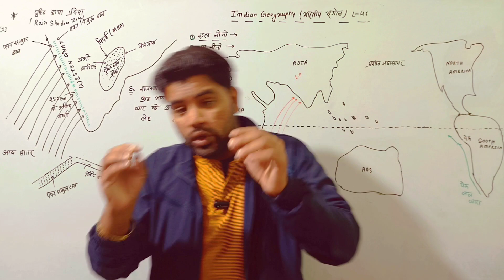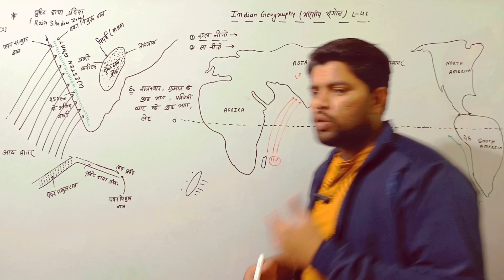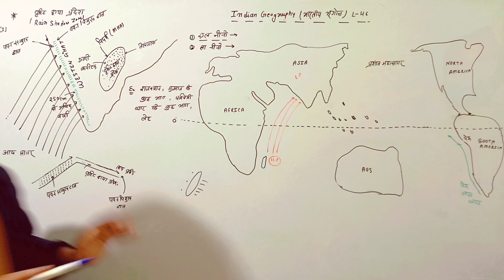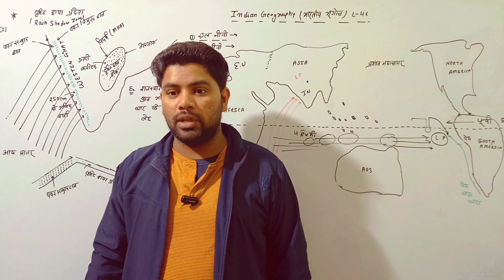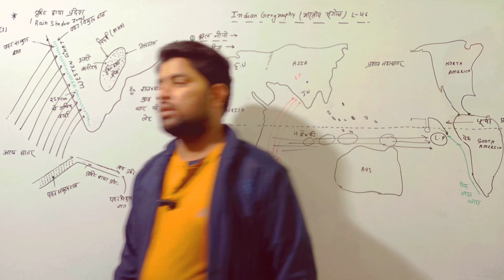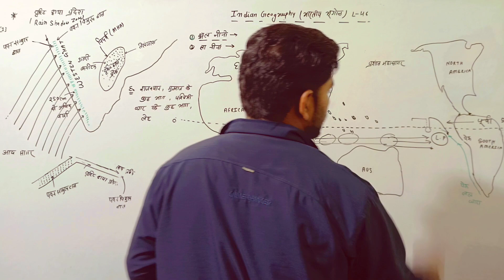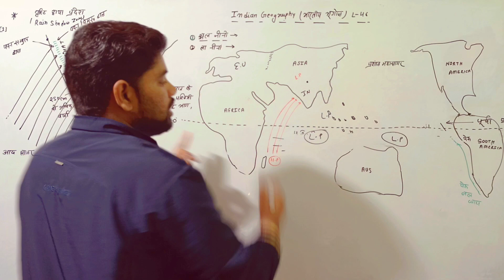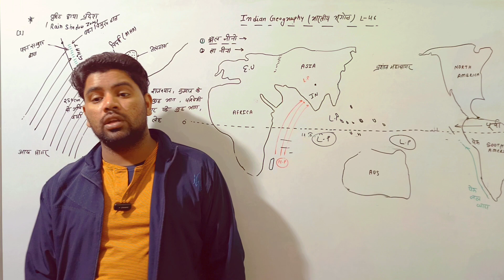Rain Shadow Zone (वृष्टि छाया प्रदेश), El -Nino, La -Nina Explain||By Sonu Singh||L-46||Upsc/Pcs/Oth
ऑनलाइन पाठ्यक्रम (अंग्रेजी)

यूपीएससी सिविल सेवा 2023 अधिसूचनायूपीएससी मॉक इंटरव्यू स्लॉट बुक करने के लिए - यहां क्लिक करेंयूपीएससी सिविल सेवा 2023 अधिसूचनायूपीएससी मॉक इंटरव्यू स्लॉट बुक करने के लिए - यहां क्लिक करें

बंद करना

लॉग इन करें

पंजीकरण करवाना

एनहिन्दी

खोज

आरएसएस

कार्ट

कक्षा

मेन्यू

मुद्दे पर

फ़िल्टर

भूगोल

एल नीनो और ला नीना

18 जनवरी 2021

13 मिनट पढ़ें

जीएस पेपर - 1

महत्वपूर्ण भूभौतिकीय घटनाएं

भौतिक भूगोल

जल संसाधन

अल नीनो और ला नीना भूमध्यरेखीय प्रशांत क्षेत्र में समुद्र के तापमान में बदलाव के परिणामस्वरूप जटिल मौसम पैटर्न हैं। वे एल नीनो-दक्षिणी दोलन (ईएनएसओ) चक्र के विपरीत चरण हैं ।

ENSO चक्र पूर्व-मध्य विषुवतीय प्रशांत क्षेत्र में समुद्र और वातावरण के बीच तापमान में उतार-चढ़ाव का वर्णन करता है।

एल नीनो और ला नीना एपिसोड आम तौर पर नौ से 12 महीने तक चलते हैं, लेकिन कुछ लंबे समय तक चलने वाली घटनाएं वर्षों तक चल सकती हैं।

एल नीनो एक जलवायु पैटर्न है जो पूर्वी उष्णकटिबंधीय प्रशांत महासागर में सतही जल के असामान्य रूप से गर्म होने का वर्णन करता है।

यह अल नीनो-दक्षिणी दोलन (ENSO) नामक एक बड़ी घटना का "गर्म चरण" है।

यह ला नीना से अधिक बार होता है।

ला नीना, ENSO का "ठंडा चरण" , एक पैटर्न है जो उष्णकटिबंधीय पूर्वी प्रशांत क्षेत्र के असामान्य शीतलन का वर्णन करता है।

अल नीनो के विपरीत, ला नीना की घटनाएं एक से तीन साल के बीच हो सकती हैं, जो आमतौर पर एक वर्ष से अधिक नहीं रहती हैं।

उत्तरी गोलार्ध की सर्दियों के दौरान दोनों घटनाएं चरम पर होती हैं।

एल नीनो

एल नीनो को पहली बार पेरू के तट पर पेरू के मछुआरों द्वारा असामान्य रूप से गर्म पानी की उपस्थिति के रूप में पहचाना गया था।

स्पेनिश आप्रवासियों ने इसे अल नीनो कहा , जिसका अर्थ स्पेनिश में "छोटा लड़का" है ।

अल नीनो जल्द ही तटीय सतह के पानी के गर्म होने के बजाय अनियमित और तीव्र जलवायु परिवर्तन का वर्णन करने लगा।

एल नीनो घटना एक नियमित चक्र नहीं है, वे अनुमानित नहीं हैं और दो से सात साल के अंतराल पर अनियमित रूप से घटित होती हैं।

जलवायु विज्ञानियों ने निर्धारित किया है कि एल नीनो दक्षिणी दोलन के साथ-साथ होता है।

दक्षिणी दोलन उष्णकटिबंधीय प्रशांत महासागर के ऊपर हवा के दबाव में बदलाव है।

जब पूर्वी उष्णकटिबंधीय प्रशांत (अल नीनो) में तटीय जल गर्म हो जाता है, तो समुद्र के ऊपर वायुमंडलीय दबाव कम हो जाता है।

जलवायु विज्ञानी इन जुड़ी हुई घटनाओं को अल नीनो-दक्षिणी दोलन (ENSO) के रूप में परिभाषित करते हैं।

एल नीनो और ला नीना की निगरानी करना

वैज्ञानिक, सरकारें और गैर-सरकारी संगठन (एनजीओ) कई तकनीकों जैसे वैज्ञानिक प्लव का उपयोग करके अल नीनो के बारे में डेटा एकत्र करते हैं।

बोया एक प्रकार की वस्तु है जो पानी में तैरती है और समुद्र के बीच में लोकेटर के रूप में या जहाजों के लिए चेतावनी बिंदु के रूप में उपयोग की जाती है। वे आम तौर पर चमकीले (फ्लोरोसेंट) रंग के होते हैं।

ये बुआ समुद्र और हवा के तापमान, धाराओं, हवाओं और नमी को मापते हैं।

ये प्लव दुनिया भर के शोधकर्ताओं और पूर्वानुमानकर्ताओं को प्रतिदिन डेटा संचारित करते हैं, जिससे वैज्ञानिक अल नीनो की अधिक सटीक भविष्यवाणी कर सकते हैं और दुनिया भर में इसके विकास और प्रभाव की कल्पना कर सकते हैं।

महासागरीय नीनो सूचकांक (ओएनआई) का उपयोग समुद्र की सतह के सामान्य तापमान से विचलन को मापने के लिए किया जाता है।

एल नीनो की घटनाओं की तीव्रता तापमान में मामूली वृद्धि (लगभग 4-5°F) से लेकर मौसम और जलवायु पर केवल मध्यम स्थानीय प्रभावों से लेकर दुनिया भर में जलवायु परिवर्तन से जुड़े बहुत मजबूत वृद्धि (14-18°F) तक भिन्न होती है।

महासागरीय नीनो सूचकांक (ओएनआई)

महासागरीय नीनो सूचकांक (ओएनआई), पूर्व-मध्य प्रशांत महासागर में सामान्य समुद्र की सतह के तापमान से प्रस्थान का एक उपाय है, यह मानक साधन है जिसके द्वारा प्रत्येक एल नीनो प्रकरण निर्धारित, अनुमानित और पूर्वानुमानित होता है।

पश्चिमी प्रशांत क्षेत्र में: ये हवाएँ सतह के गर्म पानी को पश्चिमी प्रशांत क्षेत्र की ओर धकेलती हैं, जहाँ यह एशिया और ऑस्ट्रेलिया की सीमा बनाती है।

गर्म व्यापारिक हवाओं के कारण, इक्वाडोर की तुलना में इंडोनेशिया में समुद्र की सतह सामान्य रूप से लगभग 0.5 मीटर ऊंची और 4-5 डिग्री फारेनहाइट गर्म होती है।

गर्म पानी के पश्चिम की ओर बढ़ने से इक्वाडोर, पेरू और चिली के तटों पर ठंडा पानी सतह की ओर बढ़ जाता है । इस प्रक्रिया को अपवेलिंग के रूप में जाना जाता है।

अपवेलिंग ठंडे, पोषक तत्वों से भरपूर पानी को यूफोटिक जोन, समुद्र की ऊपरी परत तक बढ़ाता है।